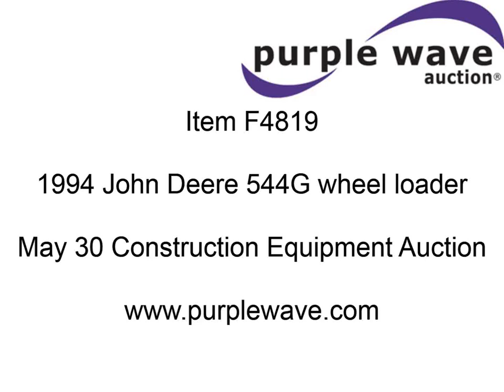1994 John Deere 544G wheel loader for sale | sold at auction May 30, 2013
1994 John Deere 544G wheel loader
8,970 hours on meter
John Deere 6059TDW05 six cylinder turbo diesel engine
Serial T06059T474374
Four speed powershift transmission
Enclosed cab
Joystick loader control
GP 98" bucket
Bolt-on cutting edge
17.5-25 tires
Rust
Cosmetic damage
Serial 548580
MoDOT ID G8039

It was located in Sikeston, MO, and we sold it to the highest bidder for $33,550.